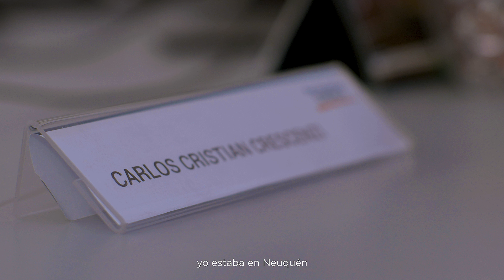La energía nos define | La historia de Carlos Crescenzi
Desde hace 20 años, Carlos Crescenzi forma parte de PAE. Hoy nos cuenta en primera persona cómo fue su recorrido profesional que lo llevó hasta Neuquén.

¡Activá el sonido y descubrí su historia!

Ingresá a para más información y seguinos en nuestras redes